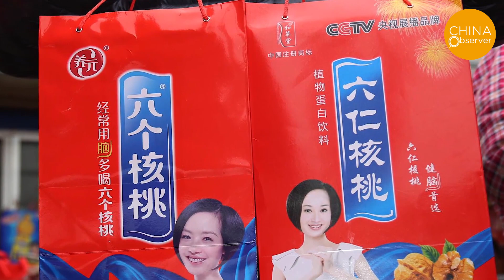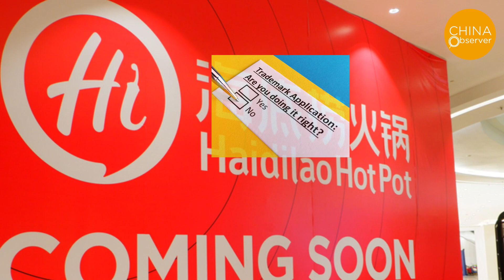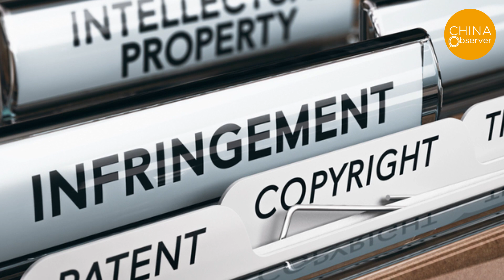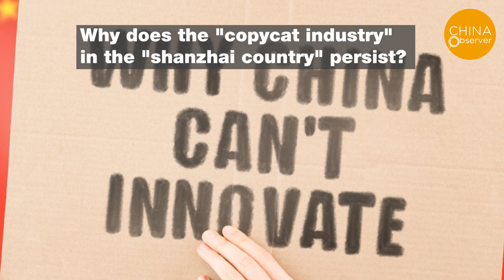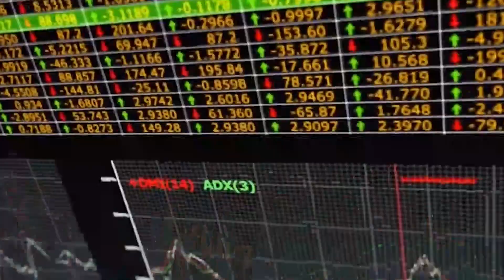Fake Vs Real Copycat Culture in China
Shanzhai culture has been prevalent in China in recent decades, copycat is becoming a fast-growing industry. As a result, it is difficult for Chinese companies to create their own brands. Chinese tycoons are forced to frantically grab the trademark, and many global brands have to pay a huge cost for dealing with trademark copycats in China. Why is there a copycat culture in China？